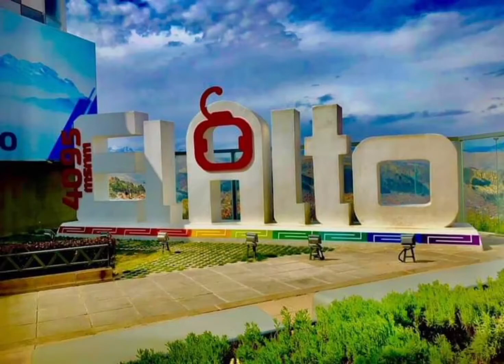✈ El ALTO la CIUDAD mas JOVEN de BOLIVIA 💝 Turismo con CamiLand 🗼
El Alto la Ciudad mas Joven de BOLIVIA, las imagenes mas bellas de la ciudad mas alta del MUNDO.